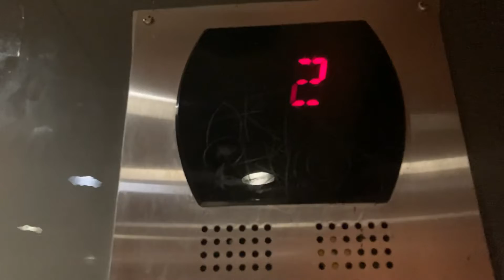The junky Otis series 5 elevator at Ala Moana Center